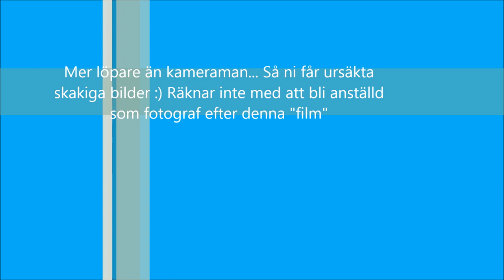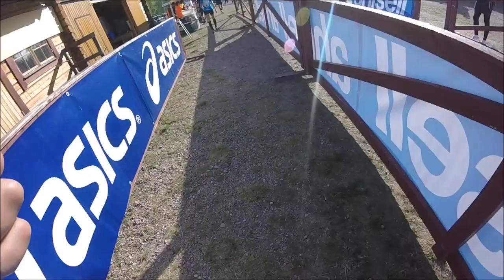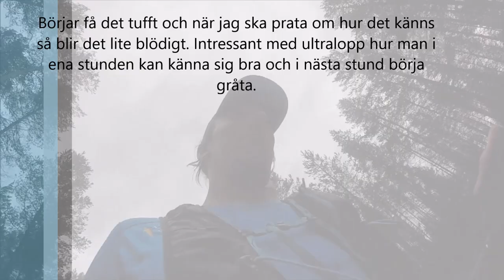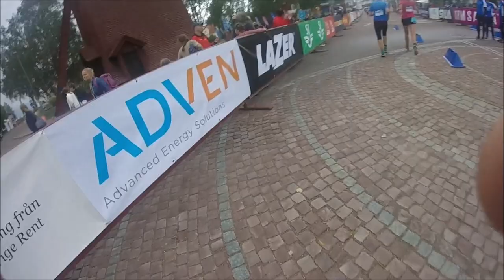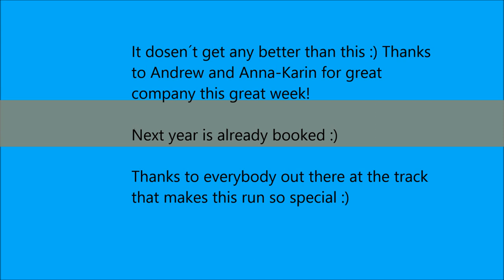Ultravasan 90 2018 by Johan Sjö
Min upplevelse av Ultravasan 90 2018 med allt som hör det till. Kul om fler blir inspirerade att springa längre än ett maraton! Hade egentligen tänkt att behålla denna film för mig själv men tänker att det kanske finns fler som kan finna denna inspirerande och få se hur fint det är i vasaspåret :) Skakiga sekvenser utlovas... Enjoy!